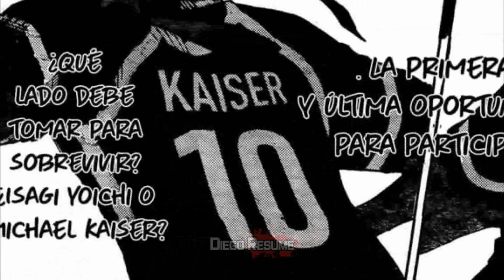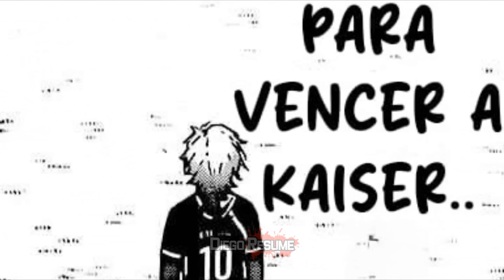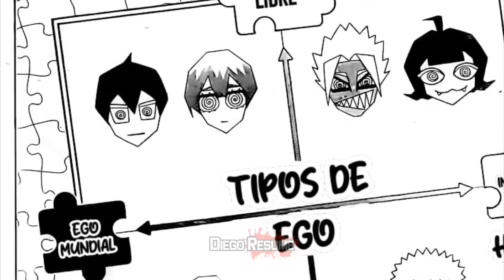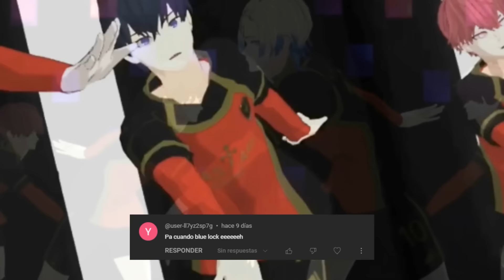⚽¡¡La FINAL de La Liga!! Isagi se enfrenta a Rin por ser el NÚMERO 1 | Bayern vs PSG Parte 2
⬇️ Resumen narrado y editado del manga de Blue Lock (260 al 271).

Marcas:
00:00 Capítulos 260 al 263
12:20 Capítulos 264 al 266
18:46 Capítulos 267 al 270
29:36 Capítulo 271